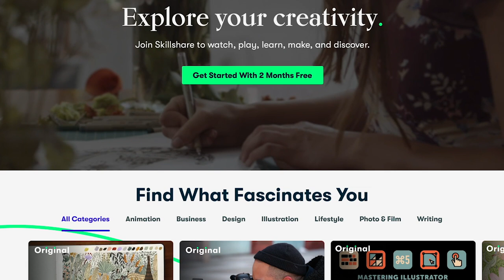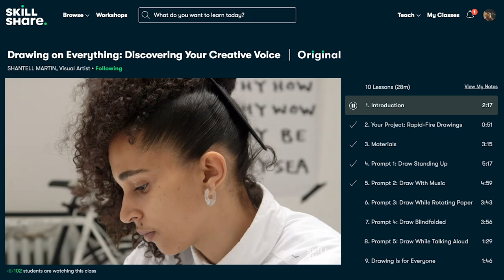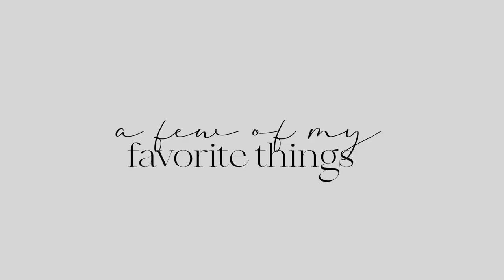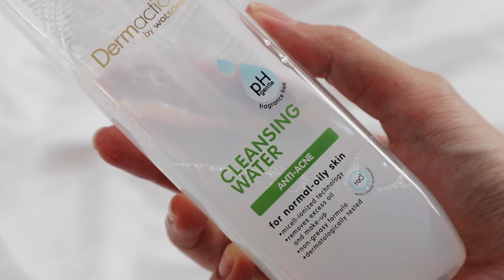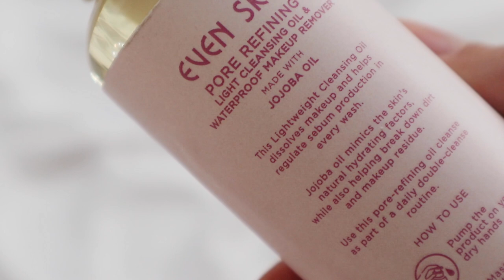November Favorites with a Twist: My Wedding Gown, Appliances, and More! 👰🏻‍♀️✨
PRODUCTS MENTIONED:
1. Wedding Gown Rental: @ourcasamorales on IG
2. Studio Smooth IPL Device
4. Dermaction Plus by Watsons (Anti-Acne Cleansing Water)
5. Dermaction Plus by Watsons (Sunscreen Cream)
6. Ellana Minerals Cleansing Oil

1. Dyalla - Wonderful
2. Home for the Holidays
3. Sunshine Samba